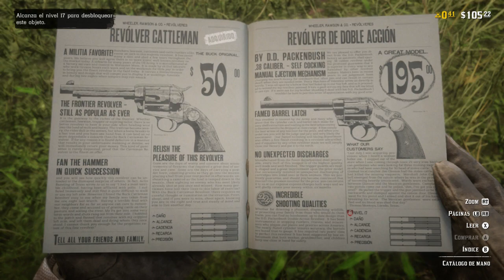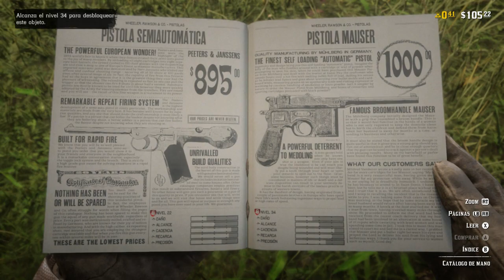Consigue Dinero FÁCIL y RÁPIDO | Red Dead Online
Forma de obtener dinero fácil y rápido en el Red Dead Online!